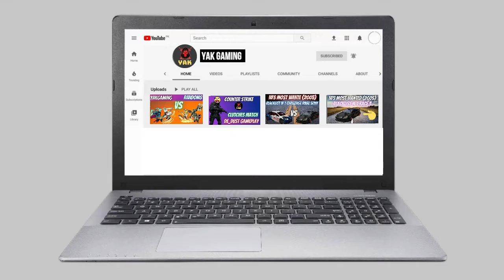NFS Most Wanted 2005 Blacklist#14 | Race 3 gameplay | pc high graphic mod HD | YAKGaming NFS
about this video:
in this video i give you third race of need for speed most wanted 2005 gameplay blacklist#14 Taz with its high graphic mod watch till end.

cover topics :
1) NFS mw 2005 high graphic mod
2) need for speed gameplay
3) NFS most wanted 2005 gameplay race 3
4) NFS most wanted project hd gameplay
5) NFS mw race 3 gameplay